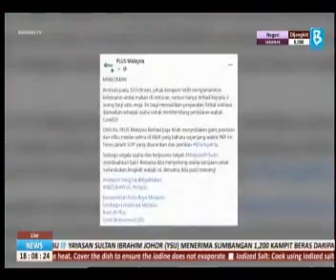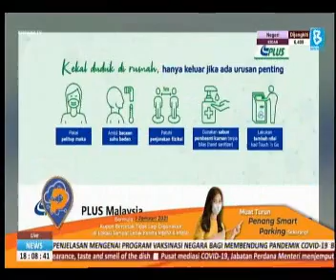PLUS Reopens Food Court Dining Areas at R&Rs - Bernama TV (Bernama News)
PLUS Malaysia Berhad (PLUS) has reopened its food court dining areas at all its rest and service areas (R&Rs), including two overhead bridge restaurants and lay-bys along PLUS-operated highways including the Lebuhraya Pantai Timur 2 (LPT2) in line with the Government’s announcement effective 10th February 2021.

As such, PLUS advises all customers to comply with the Standard Operations Procedure (SOP) which allows 2 persons per dining table with one-meter physical distancing when stopping over to have their meals at the respective areas. PLUS also advises all highway customers to adhere to the standard safety SOPs of wearing a face mask, registering on the MySejahtera App, checking temperatures at the designated points and keeping a safe distance of one-meter apart when lining up for food or using our highway facilities such as the R&Rs and other public places during this period.

During the Movement Control Order (MCO) period, all facilities at the R&Rs and lay-bys such as public restrooms and suraus are open 24-hours. Meanwhile, restaurants, stalls and mobile food trucks including convenience stores are operating from 6 am to 10 pm.

Customer safety and comfort is key to PLUS and we recognize that local community businesses are the engine to the economy hence we hope any of our customer using the highway can support the business partners in the R&Rs.  Additionally, we are using technology to help our business partners to take orders via a pre-order function in the PLUS App.  We hope you can enjoy an array of mouth-watering menus from stalls at selected 21 R&Rs, which is convenient for both takeaways and dine-in.

Source : Bernama TV